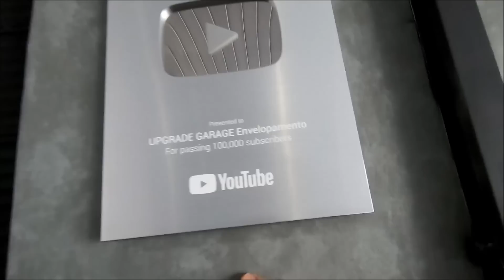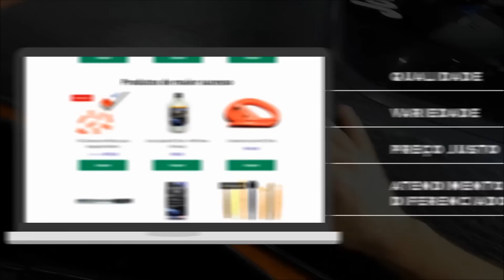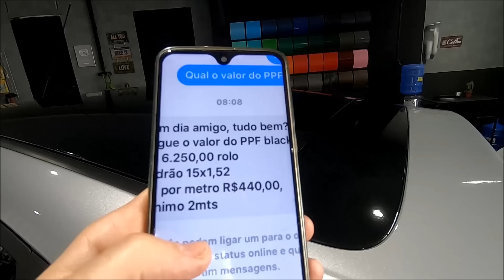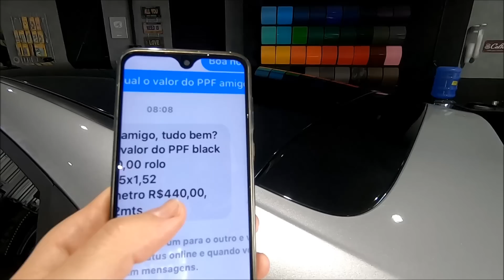APRENDA A APLICAR SOZINHO: ENVELOPAMENTO BLACK PIANO ORACAL NEW FIESTA E FIAT ARGO.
Upgrade Garage Envelopamentos
Av Duque de Caxias 28-31
Bauru-SP